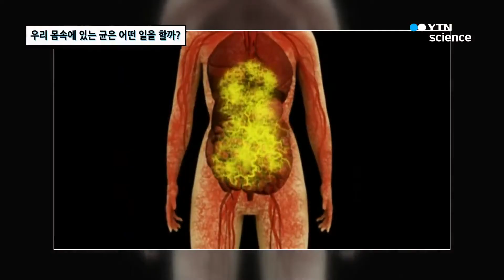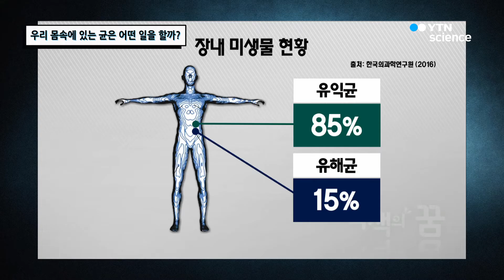우리 몸속에 있는 균은 어떤 일을 할까? / YTN 사이언스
우리 몸속에는 약 1만 여종의 미생물이 존재한다. 그중 건강한 신체를 위해 존재하는

유익균의 다양한 이점에 대해 알아본다.